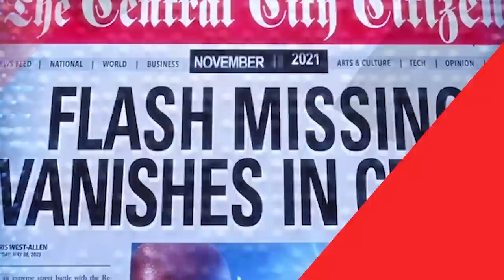The Flash Season 6 New Suit And Leaked News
The Flash Has A New Suit And Season 6 Will Change Everything

The Binger wants you to know that we don’t condone the season five outfit from The Flash. That’s why we're here with the latest news about season six.

Our goal is to give you hope in this upcoming storyline. Barry Allen is going to face his destiny. Hopefully, he does so in a new outfit, and we think we might know what it looks like. To do that, everything will need to be summed back up to this point. You can’t talk about a potential new suit without talking about the mistakes that were made. From there, we’ll examine some theories and leaks surrounding the plot for season six. With the biggest question of all: is this the end of Barry Allen’s run as Flash? Well, find out the answer to that and more.

All you need to do is click play and enjoy. Leave the rest to The Binger and the latest content from our channel!